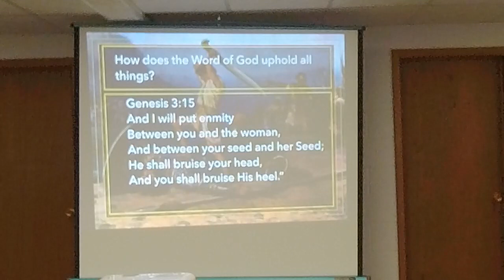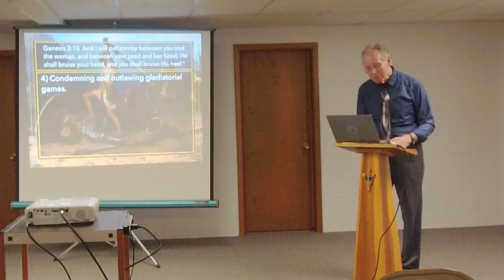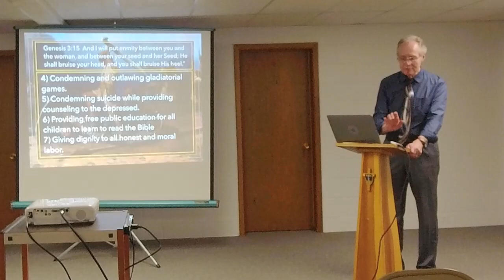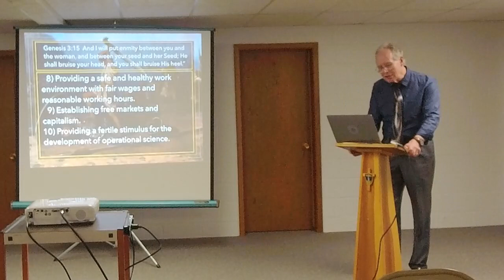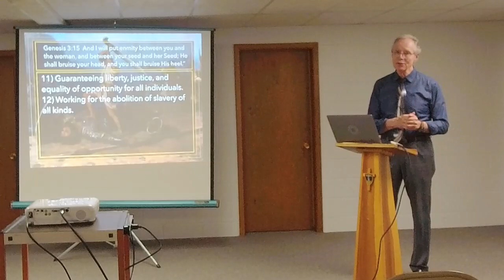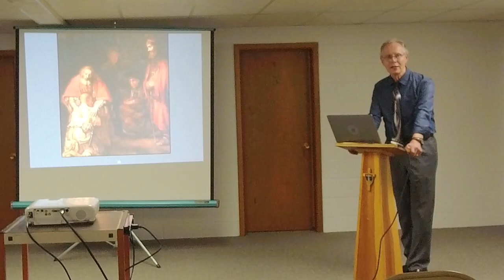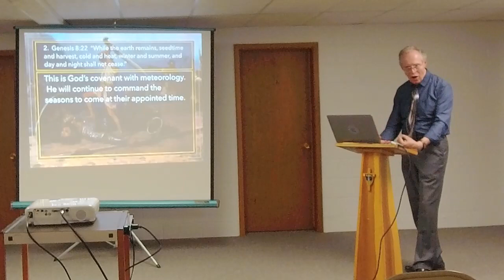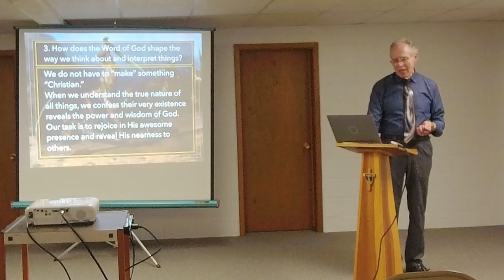A Theology for Thinking Biblically, Session 28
Leighton CRC
Leader: Al Bandstra